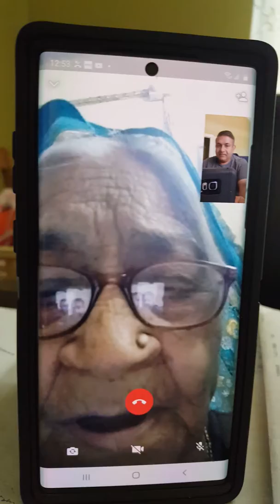Uvasagharam Stotra by Paras Bhuasa Kishangarh 2020